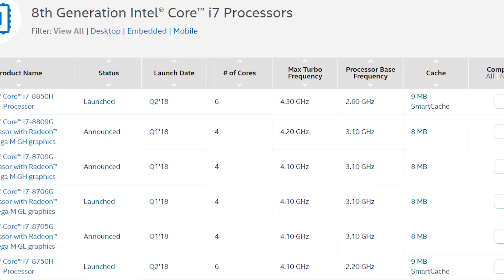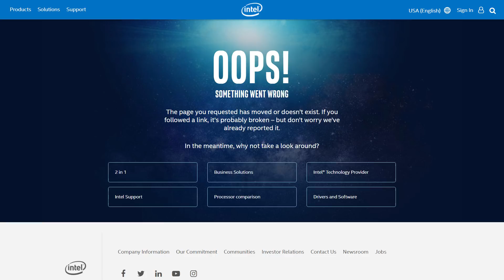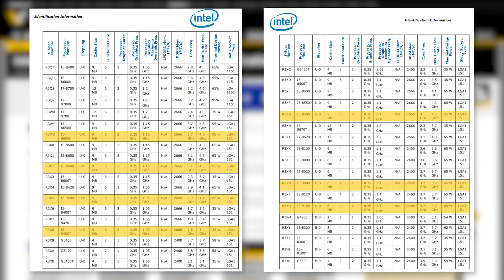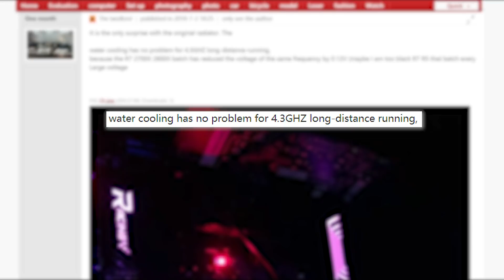9000 Series CPU Specs, Ryzen 3 2300X Benchmark!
Intel's 9th generation CPUs, like the i5 9600k, 9600, 9500 etc, have leaked. Plus, we have AMD's Ryzen 3 2300X benchmarks!